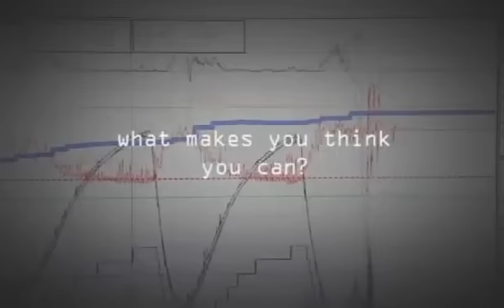Non usare il cellulare al volante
- La Williams ci ricorda, tramite questo video, che la capacità di reazione, quando usiamo il cellulare alla guida, diminuisce del 35%.